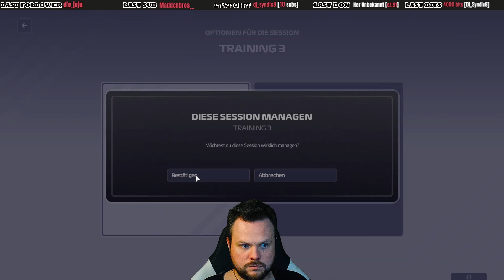WIR WOLLEN REGEN IN ENGLAND 🏆 Let´s Play F1 MANAGER 2023 #029 🏆 [ Alpha Tauri / Deutsch / Gameplay ]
Der F1 Manager 2023 ist ein Rennmanagement-Simulationsspiel vom Entwickler & Publisher Frontier Developments